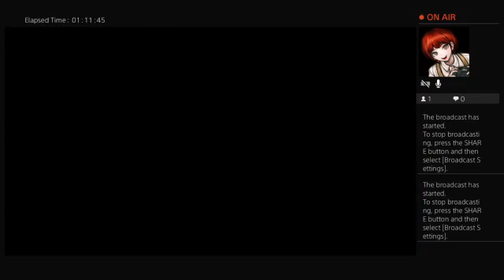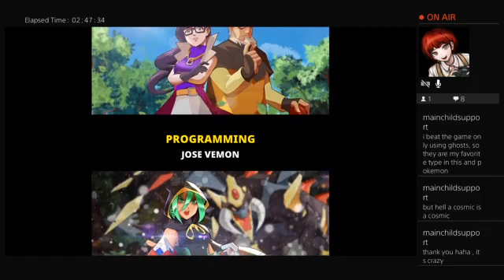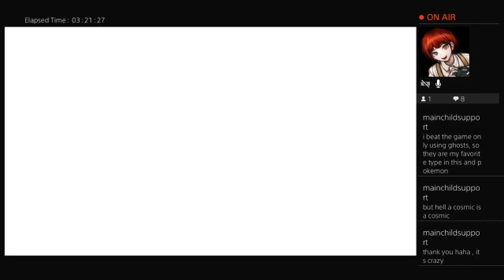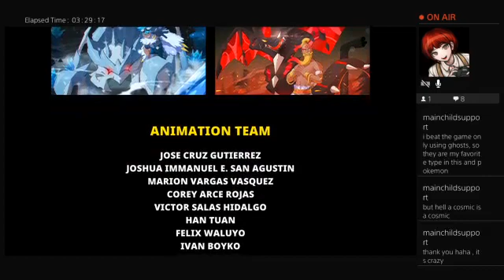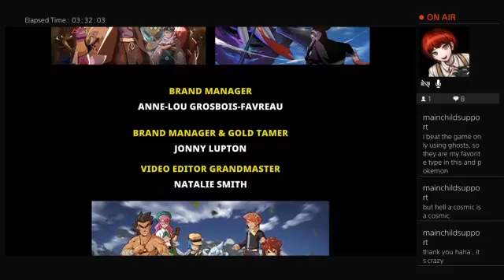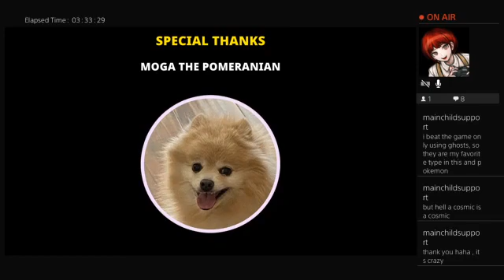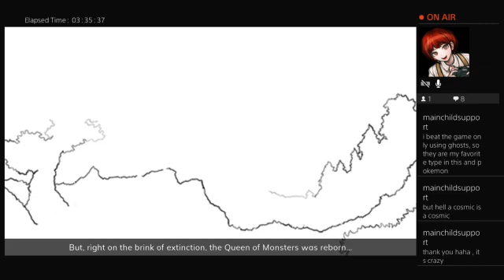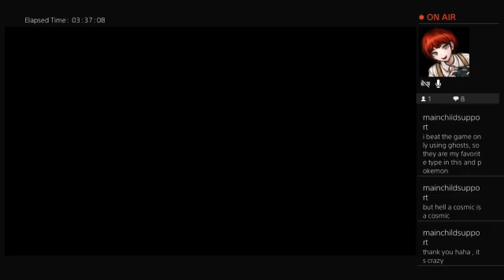Nexomon: Extinction - Part 6 [13/9/2020]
Continuing off from after the game glitched.